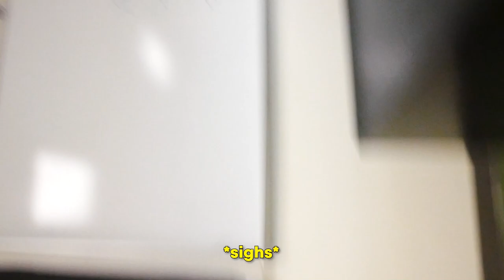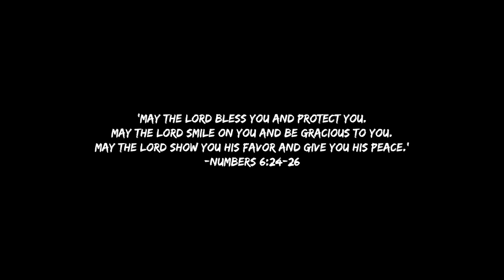The BIGGEST High School MENACE [Luh Clam Vlog#3]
Meet the biggest high school menace known to man in this vlog